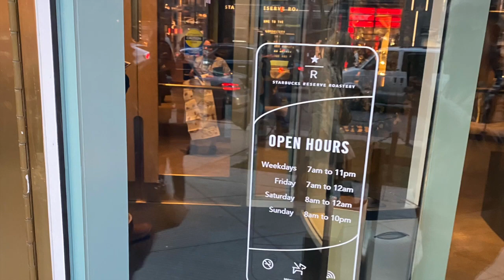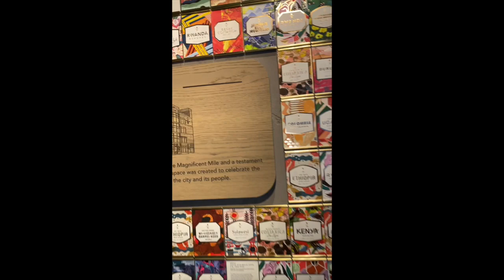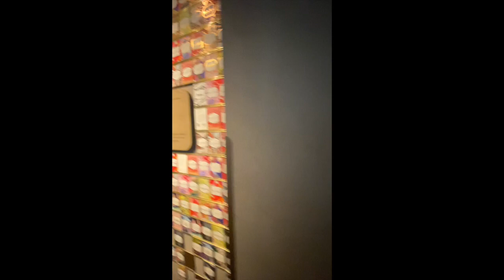[Starbucks]Inside the WORLD'S LARGEST STARBUCKS Reserve - Chicago | Applaud Events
A tour of Starbucks Reserve Roastery located at Michigan Ave, Chicago IL.